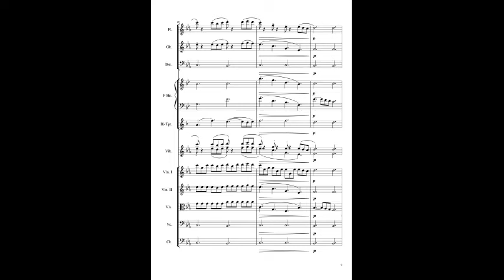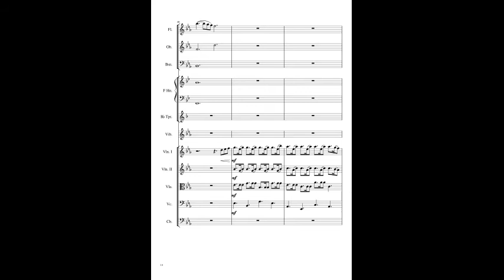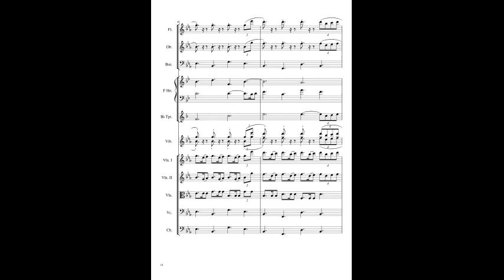Opus n°10 Canyon de Waimea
Le canyon de Waimea (qui signifie "eau rouge") est un canyon situé sur l'ïle de Kauai, plus ancienne île de l'archipel d'Hawaii.
Le canyon est remarquable à plus d'un titre : il est l'unique canyon connus pour avoir été formé non seulement par l'érosion fluviale, mais aussi par l'effondrement d'un volcan il y a plusieurs millions d'années de cela.
Connu comme le "grand canyon du pacifique", il est cependant recouvert d'une végétation luxuriante, qui contraste avec le rouge de la roche.

La musique, écrite avant d'avoir choisit le sujet, est bâtie sur une forme ABA, avec un thème A joué au début et à la fin de la pièce, et un thème B central.
Le thème A, qui est assez simple, est d'abord joué aux violons, puis à la trompette. Il revient ensuite, après la partie B, à la flûte, accompagné par tous les vents. Il est surtout remarquable dans la dernière partie de la musique, lorsque la tête (le début) du thème entre de manière fuguée aux cuivres.
A ce moment, l'accompagnement aux cordes, très similaire à l'accompagnement qu'elles effectuaient au début de la pièce, est légèrement varié : il est joué sur un rythme de sicilienne (croche pointée, double, croche), qui permet de donné un peu plus de rythme et et de légèreté.
Le thème B est précédé d'une petite transistion de deux mesures sous forme de marche de septième. Plus triste et introvertie, il est joué une première fois à l'alto accompagné du violoncelle, puis par tout le pupitre des cordes.
Voilou !
Bonne écoute :)